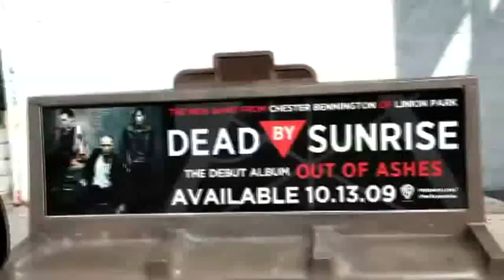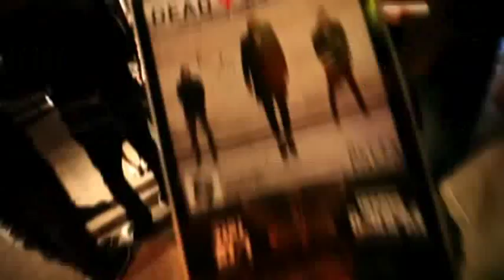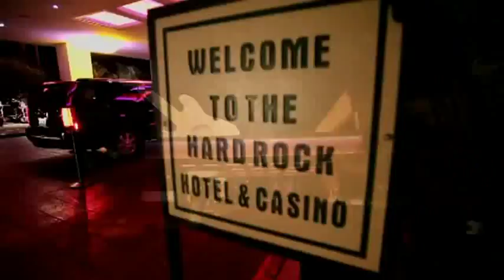LPTV 2009 - Dead By Sunrise First Full Live Show